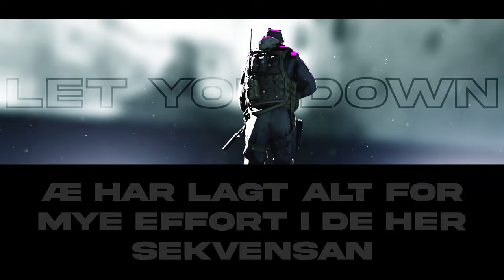CS2 haha øyeblikk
Blei jævli fornøyd med introen og outroen på denna videoen fyfan, oh yeah selve videoen e funny også i swear.

[UST] John Tay ft. 4sythe - Flying Battery Zone Act 2 Alternate (JP. Version) [YM2612 + SN76489] - Banzai_Da_Gamer